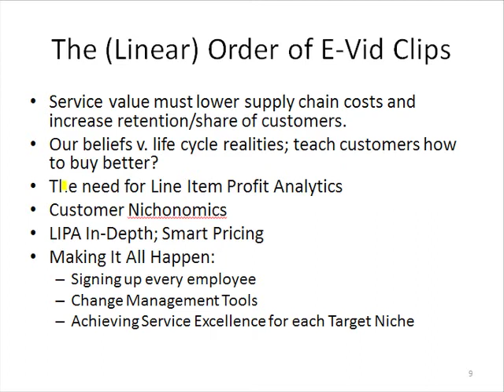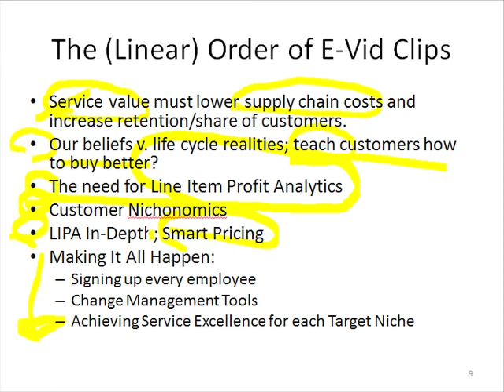Slide 9: The (Linear) Order of E-Vid Clips